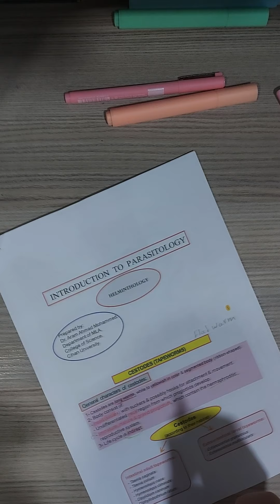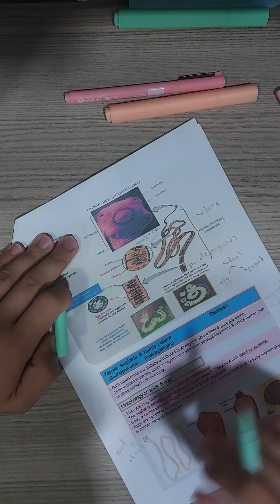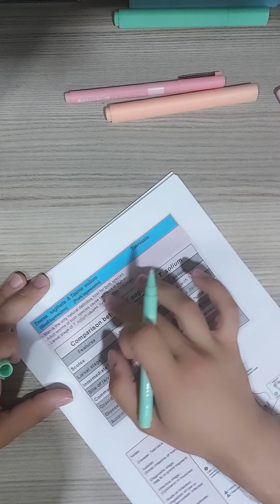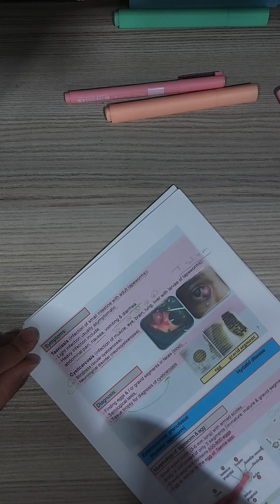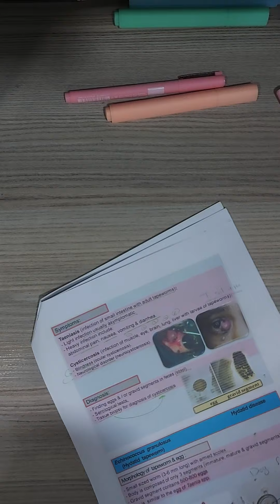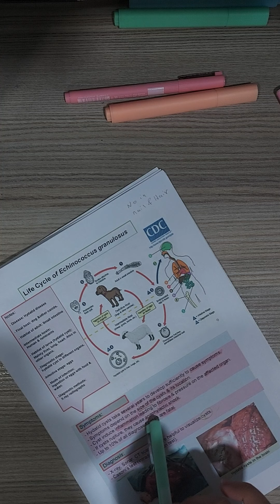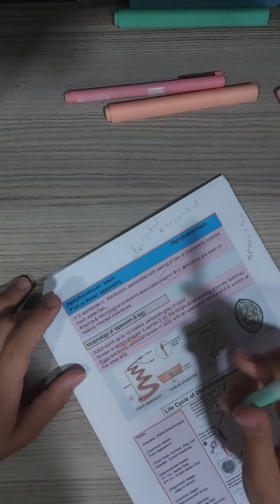parasitology helminthology cestodes part 4